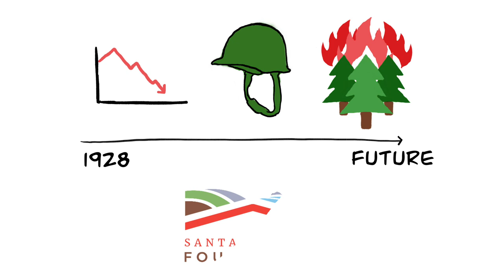Whiteboard Video Produced for the Santa Barbara Foundation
TV Santa Barbara's team of producers specialize in creating high quality, impactful productions at affordable prices. From editing and livestreaming of lectures and events to impact videos and social media promotions, discover TV Santa Barbara.